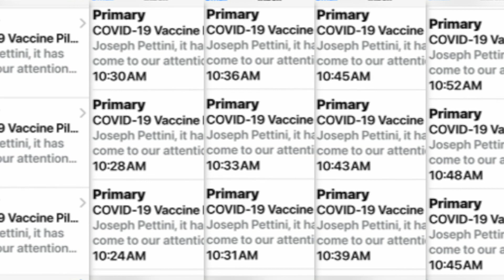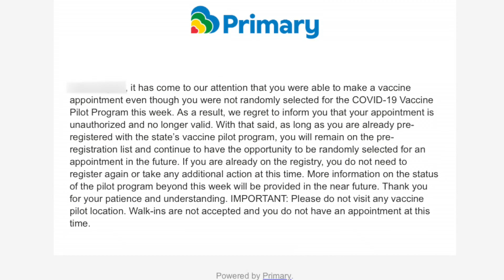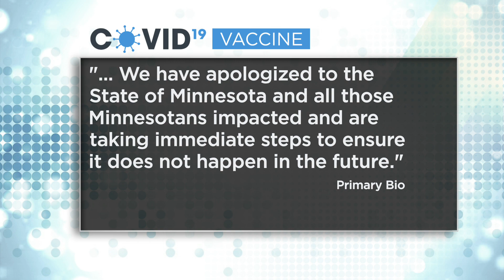False Alarm For Minnesotans Alerted Of Cancelled Vaccine Appointments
More than 11,000 Minnesotans over 65 who received their first COVID vaccine dose the first week of the health department’s pilot program, Marielle Mohs reports (2:14). WCCO 4 News At 6 - January 30, 2021